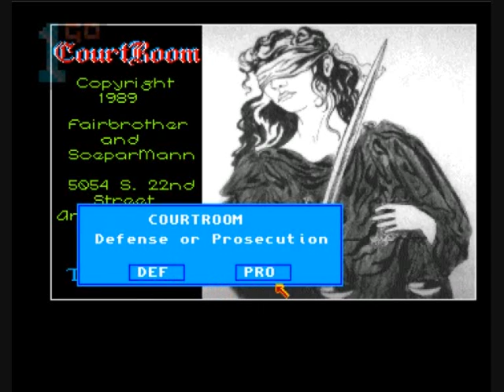1GO Short Play - Courtroom (Amiga)